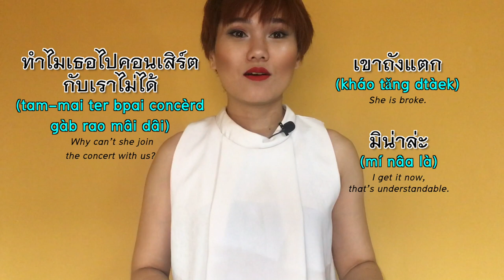10 MOST USEFUL Thai expressions that you didn't learn at school! | Learn Thai with Shelby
You’ve been learning Thai for quite a while, so you know you are good.
But when it comes to real conversations with Thais or watching Thai tv programs, you don’t understand what they’re saying. We have a few Thai expressions which you probably didn’t learn in school but we use all the time.

1. พูดไปงั้น (pôod bpai ngán)
2. แซะเก่ง (sáe gèng)
3. มิน่าล่ะ/ไม่น่าล่ะ (mí nâa là/mâi nâa là)
4. อะไรของเธอ (à-rai khǒng ter)

Interested in having one-on-one lessons with me